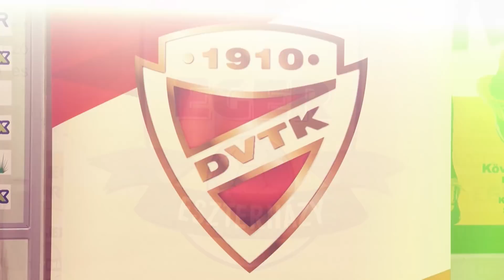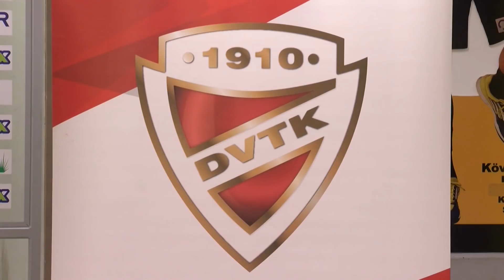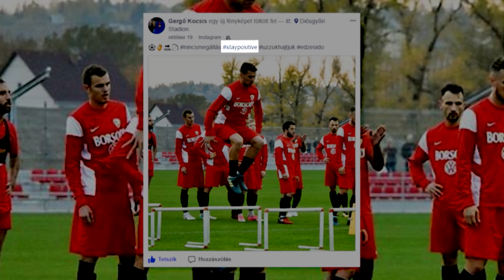Napos oldal magazin | 15. adás | 2017. december 8.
A tartalom:
Jövő nyáron az egri kézilabda is csatlakozik a DVTK-hoz
Csapattárs-teszt Tamás Márkkal
Interjú Kirby Burkholderrel
A Visegrád Kupa döntőjében a DVTK Jegesmedvék
A PlayIT game show-n jártak a DVTK e-sportolói